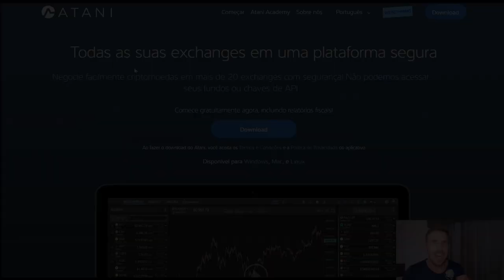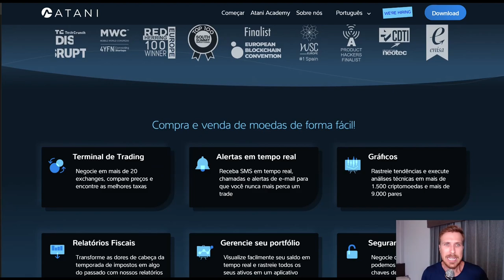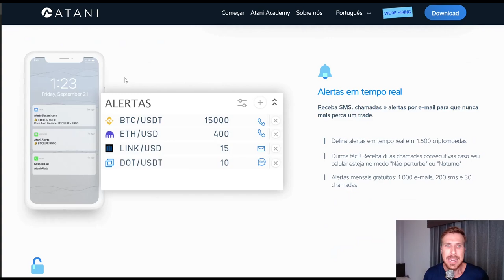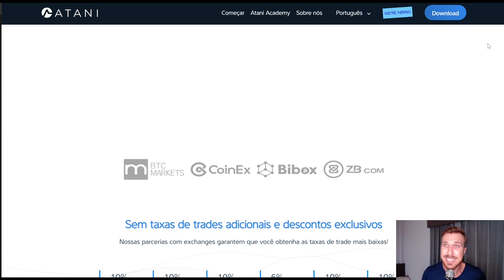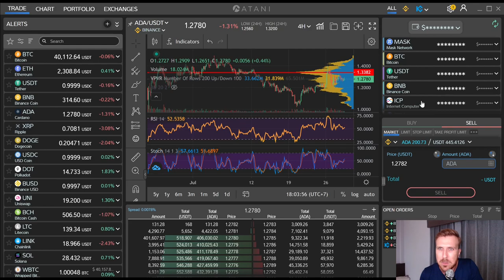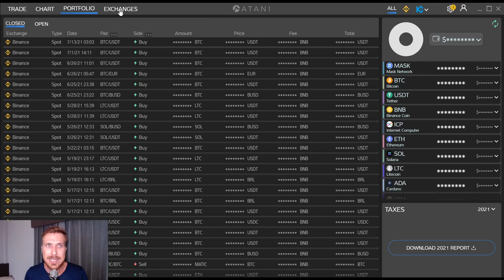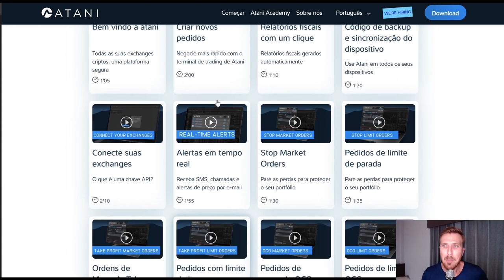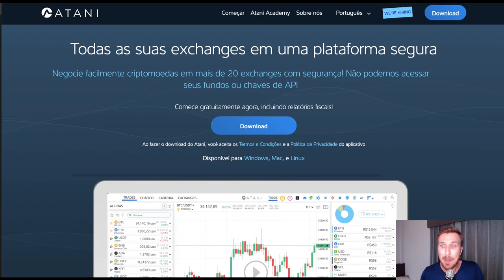ATANI: TERMINAL COMPLETO E GRATUITO MULTI CORRETORA! [Opere Bitcoin e Criptomoeadas em um só lugar!]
BAIXE O TERMINAL DA ATANI!